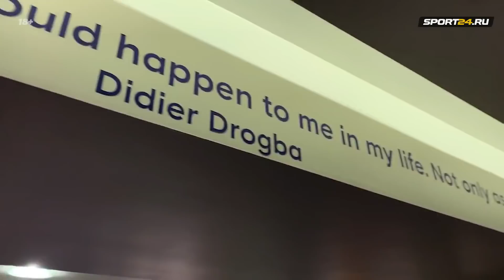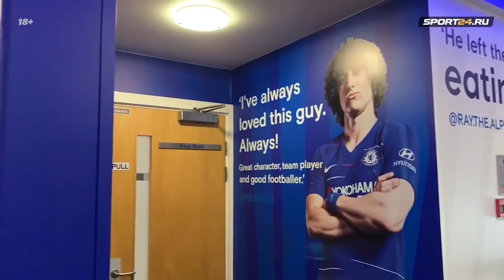РПЛ без легионеров I куда уйдёт КАРПИН? I НЕДЕЛЯ ФУТБОЛА # 31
УЕФА и ФИФА приняли решение по легионерам в РПЛ - теперь любой иностранный футболист может в одностороннем порядке расторгнуть контракт с российским клубом безо всяких санкций. Официально об этом будет объявлено на этой неделе. Также в выпуске - будущее сборной России и Карпина / продолжение феерии Чалова в Швейцарии / яркий дебют Игнатьева за Крылья и многое многое другое.

00:00 - Всем привет!
0:28 - исход легионеров из РПЛ
4:20 - будущее Карпина и сборной
6:00 - одной строкой